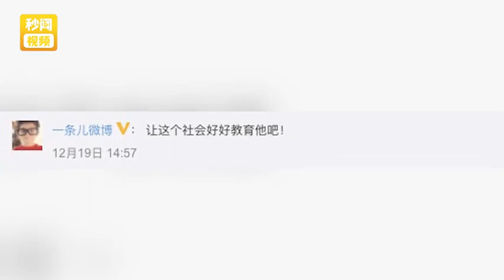“死老外，滚出中国”，男孩殴打4外籍女孩，父亲一句话说明了一切